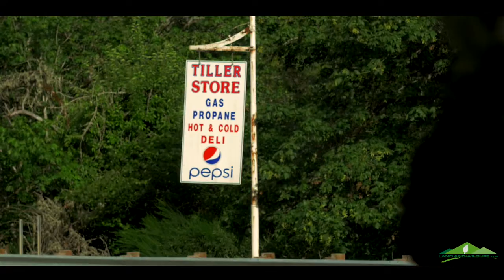1 Welcome to Tiller Oregon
Land and Wildlife is a team of dedicated individuals who share a passion, the skills, and the highest level of ethics for the outdoors way of life!  Our team is ardent about fish, and wildlife, hunting, farming, ranches, mountains, water-front, timber tracts, and their associated resorts. If it's about the Northwest, we understand it and have the professional team in the field to ensure you the highest
standards of real estate experience. ~ We Live the Lifestyle we Sell.
Ranches for sale in Oregon
Ranches for sale in Washington
Ranches for sale in Idaho
Hunting property for sale in Oregon
Hunting property for sale in Washington State
Hunting property for sale in Idaho
Waterfront property for sale in Oregon
Waterfront property for sale in Washington
Farms for sale in Oregon
Farms for sale in Idaho
Farms for Sale in Washington
Oregon Vineyards for sale
Washington vineyards for sale
wineries for sale in Oregon
Wineries for sale in Washington
leader land
land leader
wildlife land
land sales